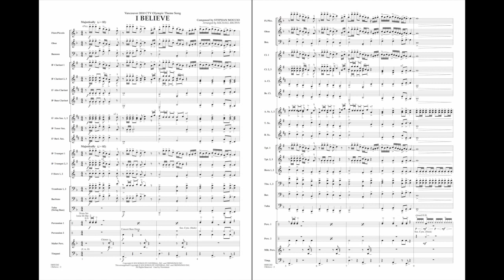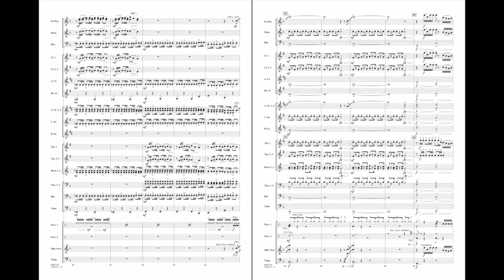I Believe by Stephan Moccio/arr. Michael Brown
Containing overtones of both classical and commercial musical elements, this powerful anthem became the official broadcast media theme for the 2010 Winter Olympics. This majestic setting by Michael Brown is sure to have universal appeal with audiences and performers alike.
HL04001241
HL04001242